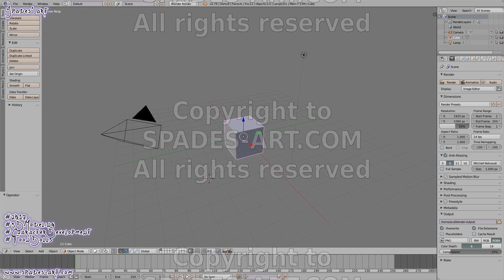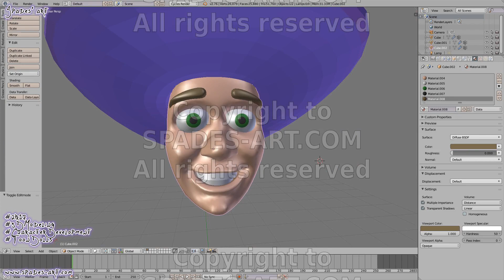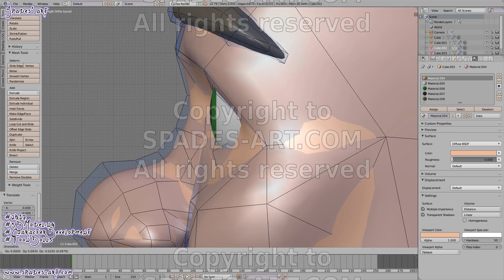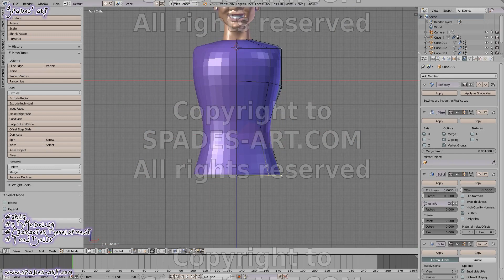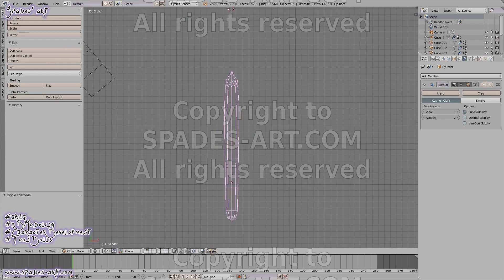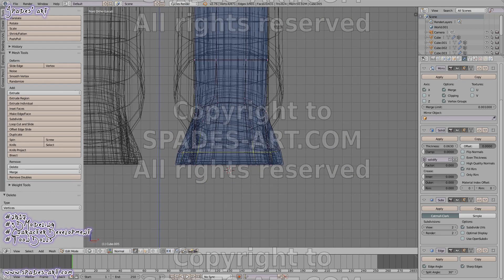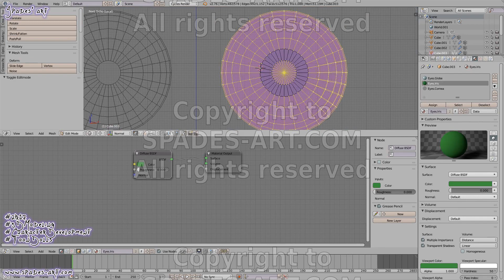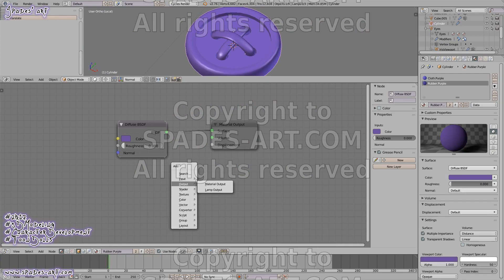The making of Ace's "2017-03-15 Toon-dolls" - Day 1: Modeling character 1